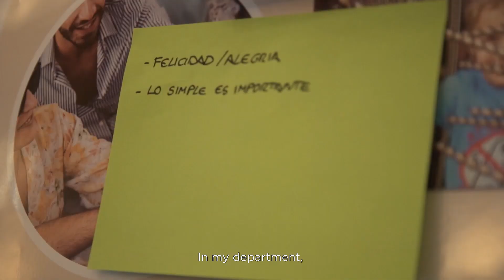Freixenet Group Culture Values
It was a pleasure go in-depth on our cultural values as a company together with our Culture Champions team and sharing experiences within the framework of the Pro X Culture corporate project deployment. Proud of our values!